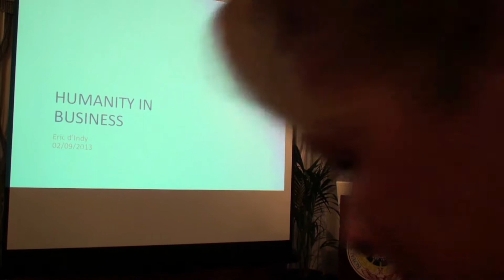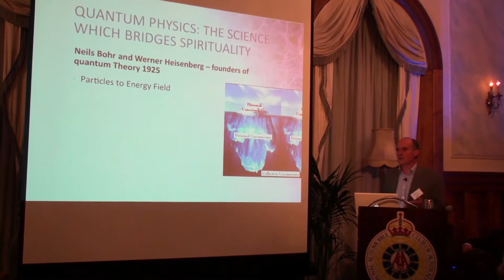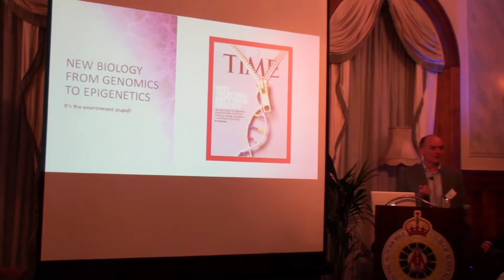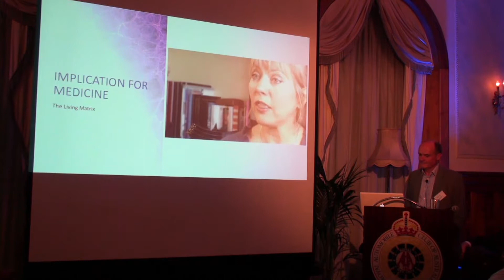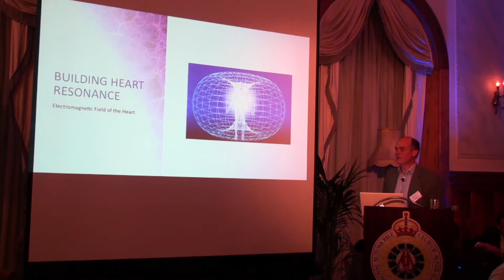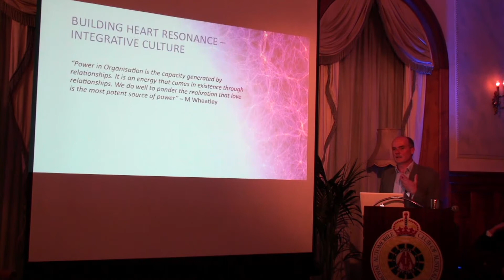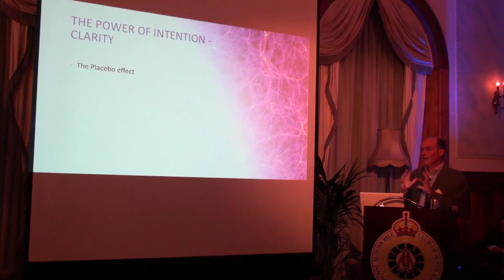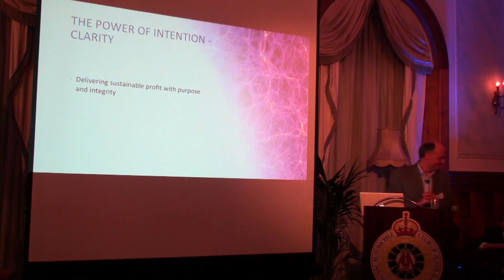Eric D'indy, CEO, Westmead Medical Research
Humanity in Business
Wisdom of Leadership Series
2nd Sept 2013
Sydney, Australia

On September 2nd 2013 thought leaders in values-based business leadership came together to discuss how to bring a stronger sense of human values and higher purpose within corporate culture. This historic event was attended by leading companies seeking new ways to cultivate humanity in business.

Presenter:
How can conscious leadership help build cultures centred around people and innovation?

Eric will share some practical examples of how spiritual intelligence and recent pioneering discoveries in biology, neuroscience and physics, are offering new possibilities for innovation.